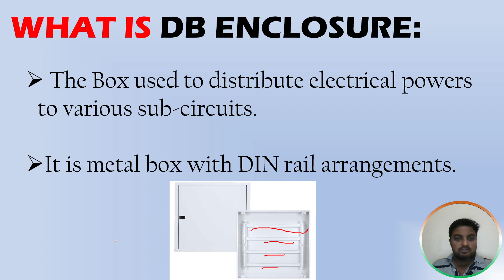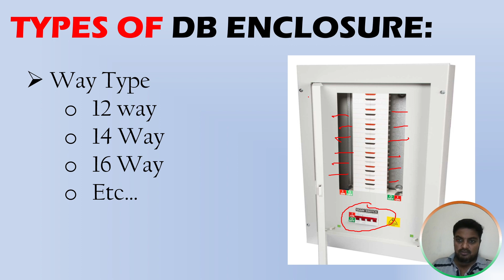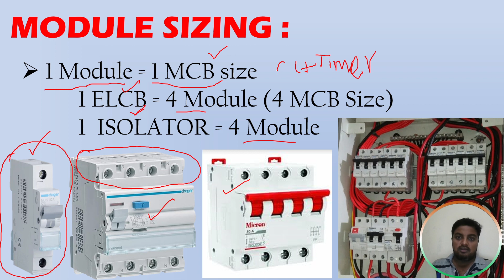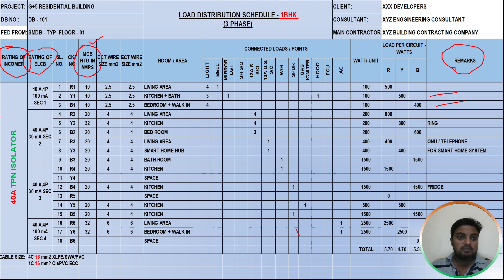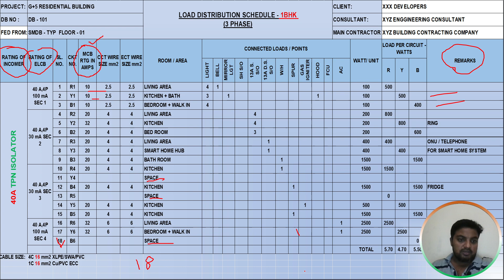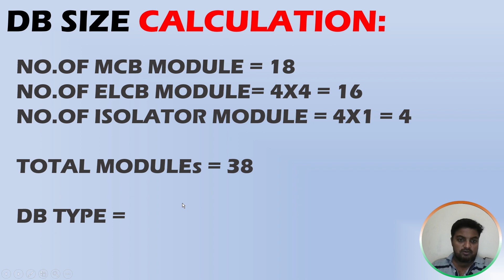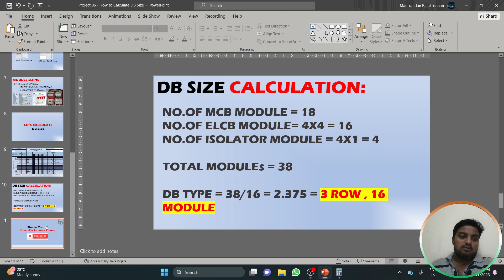HOW TO CALCULATE DB SIZE | SEWA / DEWA REGULATION | VIDEO 06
Hi Decoders,

In this video we are discussed about the Electrical DB size calculation as per DEWA / SEWA regulation and load schedules.

This channel will give you adequate knowledge in the electrical construction field based in United Arab Emirates. Our main motto is to educate the people the one who want to be.